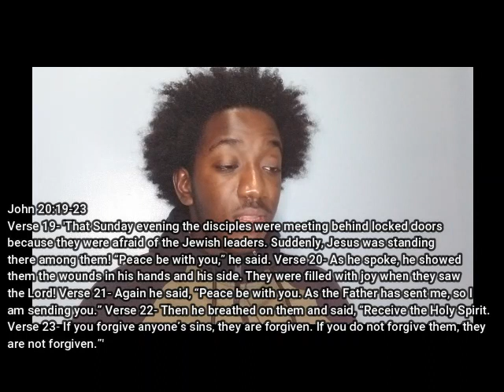Bible Study #47 John 20:19-23, Jesus Appears to His Disciples |MFYC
In today's bible, we discuss John 20:19-23, Jesus Appears to His Disciples.

-Executive Producer: Esron Holder
-Videographer: Esron Holder
-Editor: Esron Holder